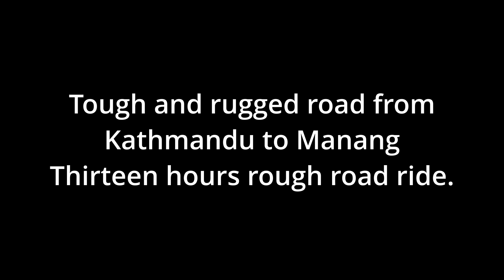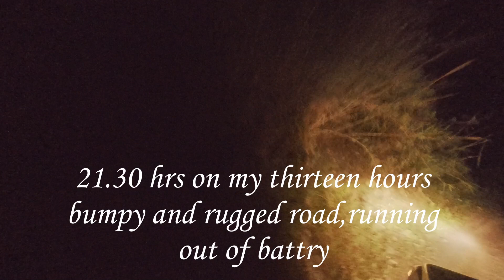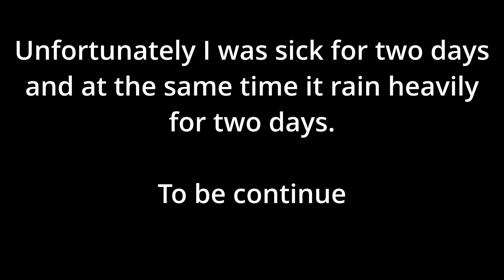Rough and rugged road Part 2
Most rough and rugged road I been thru my life.
My bum is so sore at the end of the night.